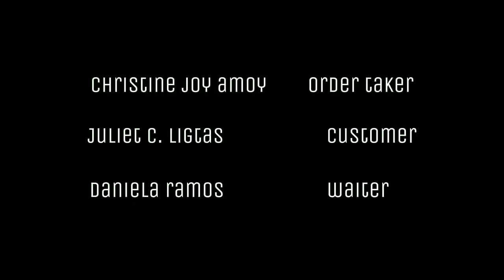Room Service Sequence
HPC002 Activity